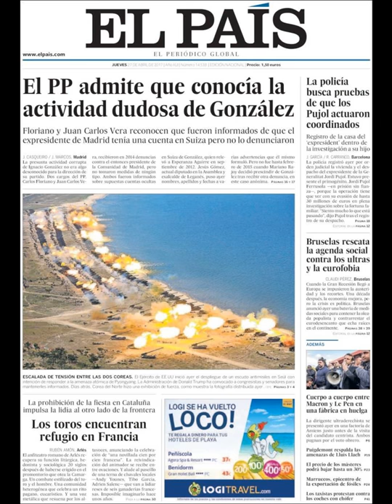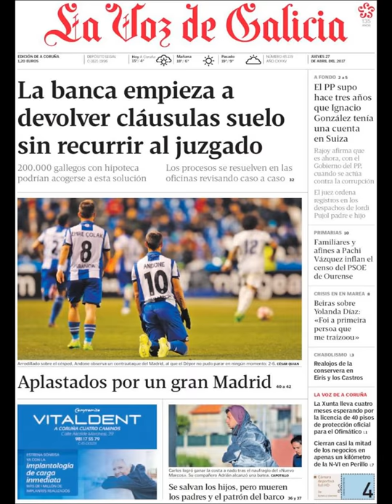Noticias Jueves 27 Abril 2017 Principales Portadas Titulares Diarios Periódicos España Spain News